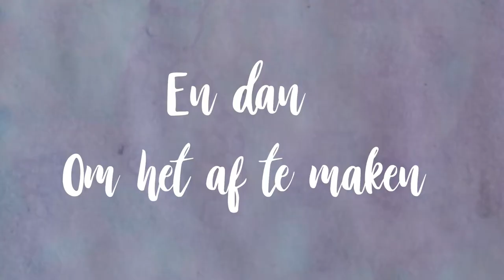Kunst maken met bellen! | DIY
Hey iedereen! Super leuk dat je kijkt naar deze nieuwe video!
In deze video maak ik een kunstwerk met bellenblaas en waterverf!

Vond je het leuk? Doe dan even het duimpje omhoog! Nooit meer een video missen?

Over mij:
Hoi! Mijn naam is Iris en ik ben 17 jaar oud. Ik vind het super leuk om video's te maken en bewerken. Daarnaast is het natuurlijk super leuk om mensen te entertainen, inspireren en misschien zelfs op te vrolijken! Ik ben altijd graag creatief bezig, vandaar dat je DIY's tegen zult komen op mijn kanaal. Daarnaast vind ik het leuk om te gamen, challenges uit te voeren, en jullie een kijkje in mijn leven te geven!

Dingen die ik op dit moment gebruik:
Voor het filmen van vlogs en real life video's (bijv vlogs of DIY's) gebruik ik de Canon EOS M10. Voor de gaming video's gebruik ik de webcam in mijn laptop. Ik neem op en edit op een macbook air. Ik gebruik de TIE Condensor usb microfoon voor het opnemen van mijn stem. Voor het editen gebruik ik adobe premiere pro cc.